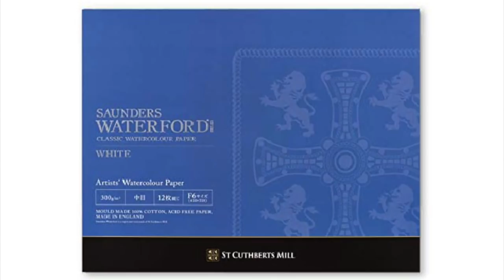Watercolor Kanta Harusaki 水彩画 雪の大宰府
福岡の太宰府天満宮
めったに雪は積もりません。

Fukuokactiy  Dazaifutenmanguu